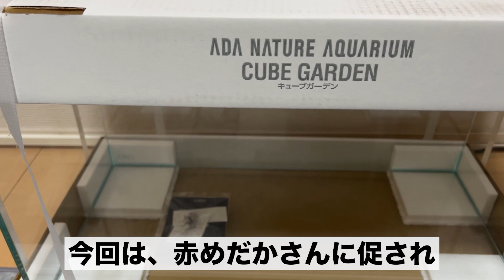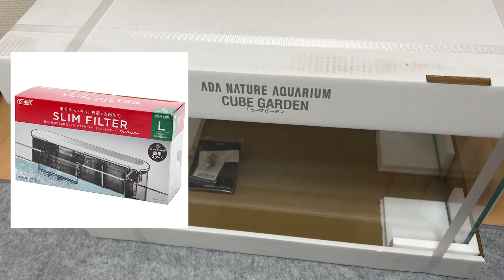【アクアリウム】ADA60センチ水槽立ち上げaquarium Aqua Design Amano